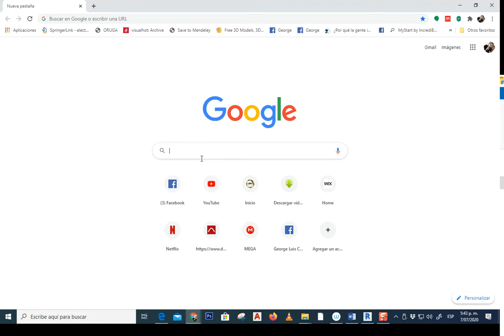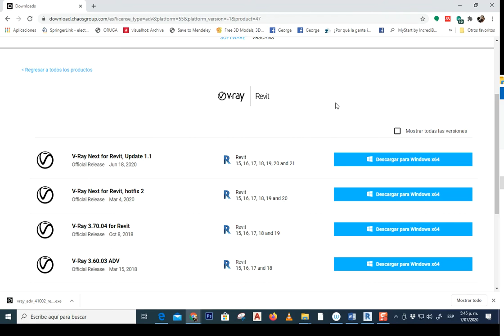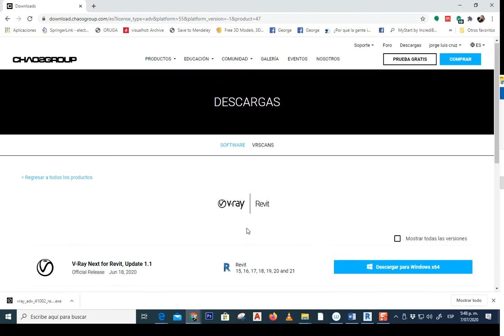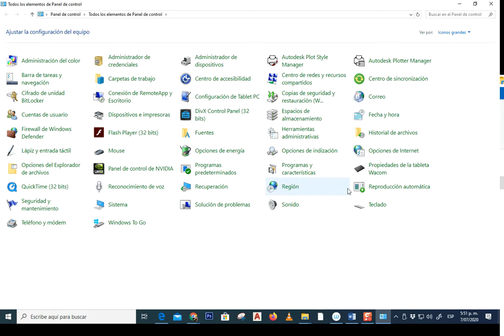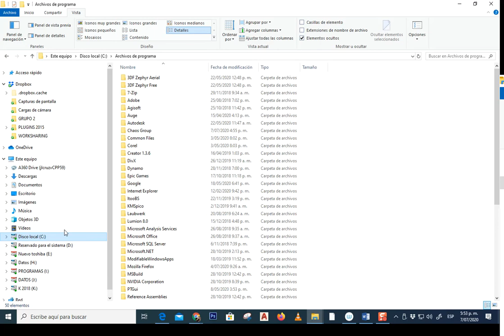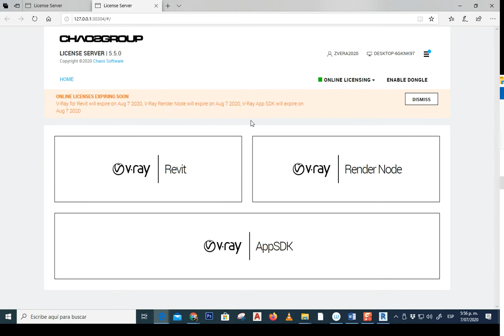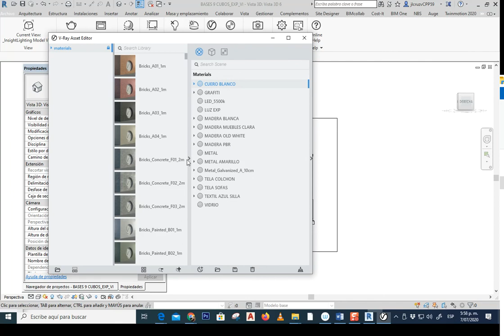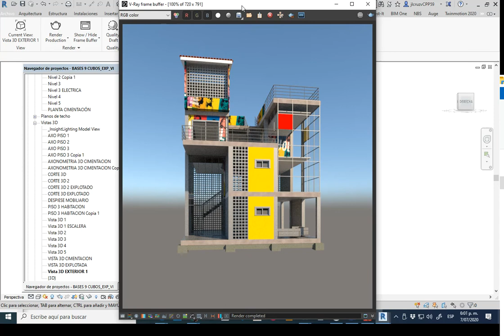TUTORIAL COMPLEMENTARIO DESCARGA OFICIAL V RAY REVIT